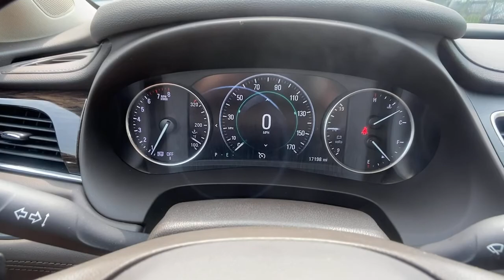2017 Buick LaCrosse Carrollton, Franklin, Atlanta, Marietta, Newnan, GA MB1097A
Dark Forest Green Metallic Used 2017 Buick LaCrosse available in Carrollton, Georgia at John Thornton Cadillac Buick GMC. Servicing the Franklin, Atlanta, Marietta, Newnan, GA.

Recent Arrival! ONE OWNER, REAR BACK UP CAMERA, BLUETOOTH HANDS FREE CELL PHONE, NAVIGATION/GPS, DEALERSHIP INSPECTED, HEATED LEATHER SEATS, POWER MOONROOF/SUNROOF, DRIVER POWER SEAT, LOCAL TRADE, PLEASE CALL TODAY!!!. Thank you for considering this beautiful 2017 Buick LaCrosse Essence finished in stunning Dark Forest Green Metallic with Light Neutral w/Dark Brown Accents w/Perforated Leather-Appointed Seat Trim.brbrbr21/31 City/Highway MPGbrbrbrWe are your premier Carrollton, GA Cadillac dealership. John Thornton Cadillac Inc. Is family owned, and it is our goal to provide you with an excellent purchase and ownership experience. We also proudly serve Douglasville Cadillac customers. Whether you're searching for a new or used car near Douglasville or Bremen, researching financing options, or looking for a quick quote on a car, truck, or SUV, the friendly, yet professional staff at our Carrollton Cadillac dealership is ready to provide you with all the help you need. We are proud to serve Bremen Cadillac customers. We have served as your premier Cadillac dealer for the entire West Georgia area for over 45 years.brbrAwards:br  * 2017 IIHS Top Safety Pick with optional front crash prevention   * 2017 KBB.com 10 Best Luxury Cars Under $35,000   * 2017 KBB.com Brand Image Awards